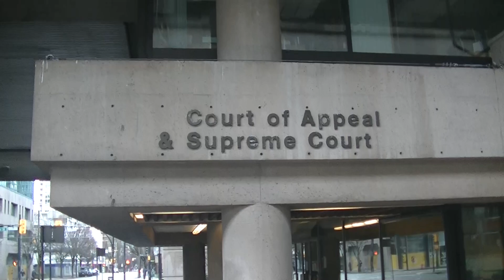In This City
..the Supreme Court and the Court of Appeals.
.December 25th/2020.